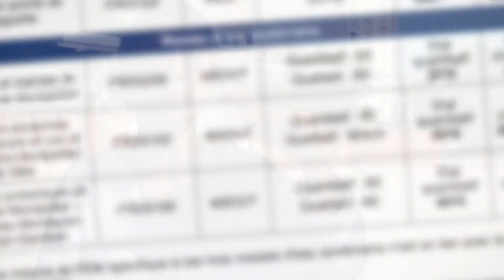SAGE : Frontignan la Peyrade mise sur la désimperméabilisation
Située au pied du massif de la Gardiole, la cité muscatière est très impactée par les phénomènes de ruissellement. Pour prévenir les risques d'inondation, la commune multiplie les opérations de désimperméabilisation des sols.